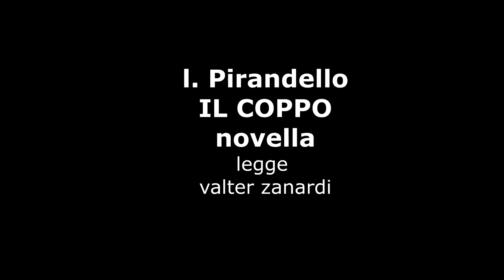IL COPPO - novella di L. Pirandello